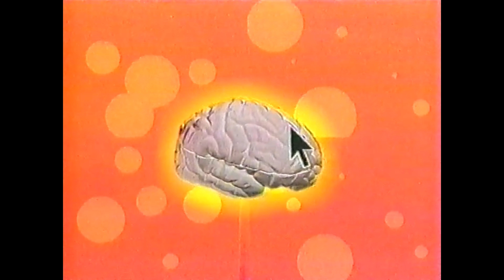Carnegie Science Center - Gray Matters (2000, USA)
Commercial for a 2000s science exhibit at Carnegie Science Center, Pittsburgh. Found in one of the recordings I received yesterday and thought it was notable enough to upload - I love local ads like this!